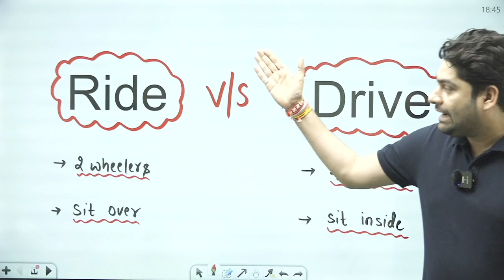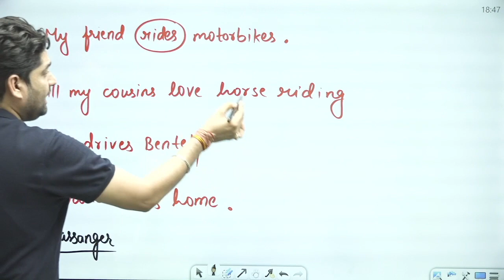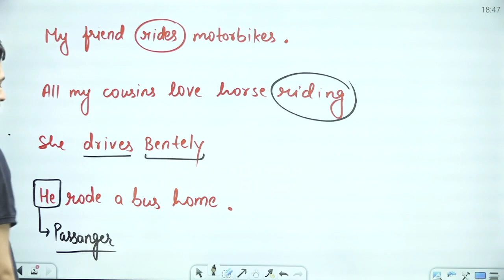Ride vs Drive | Concept Series | Learn English with Arun Gautam Sir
follow _Arun Gautam Sir Arun Sir#English _Class